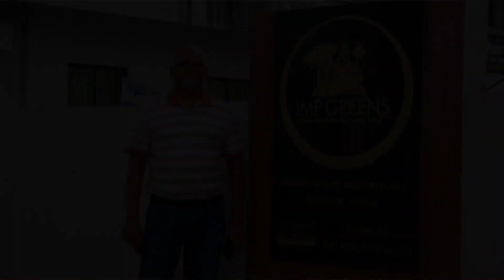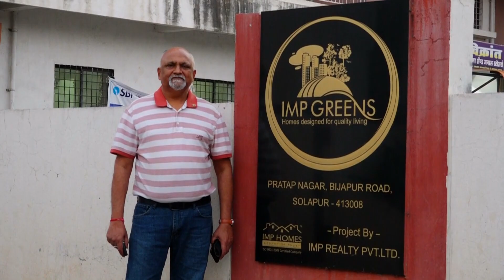LIFE STORYTELLING | DIRECTED & EDITED BY WASIM SHAIKH